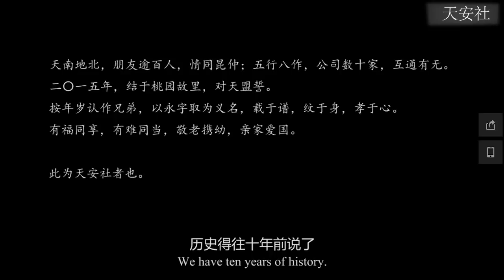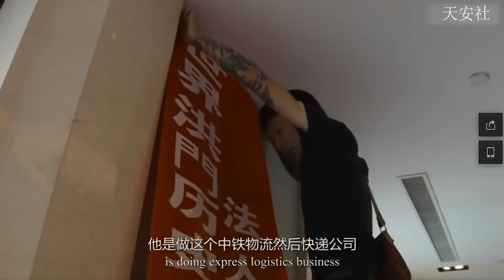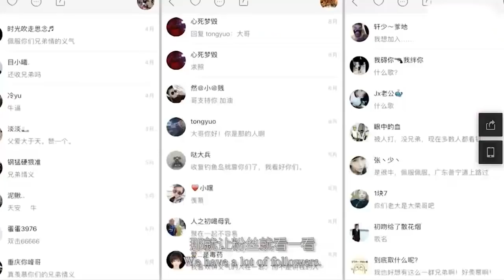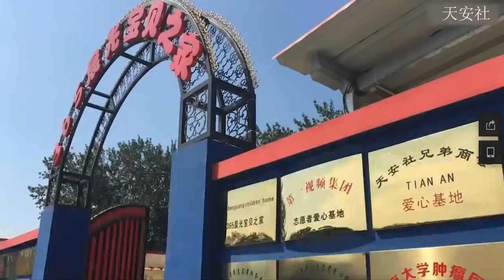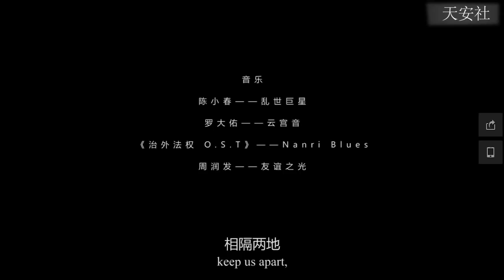天安社发声：我们不是黑社会 我们的宗旨是爱党爱国 不忘初心